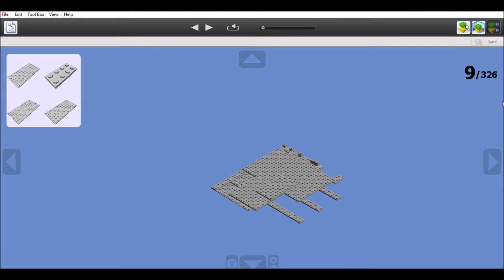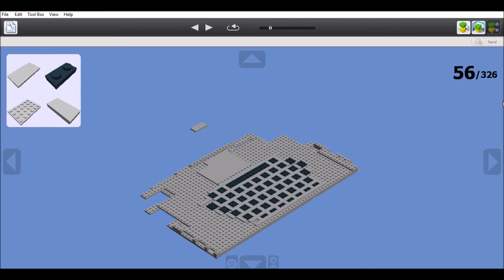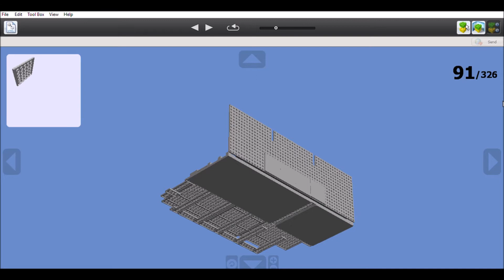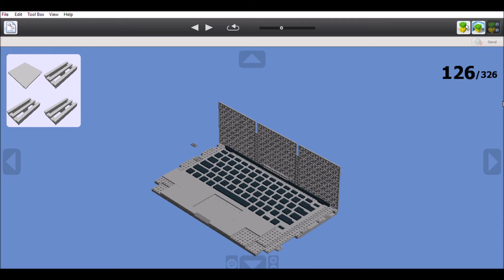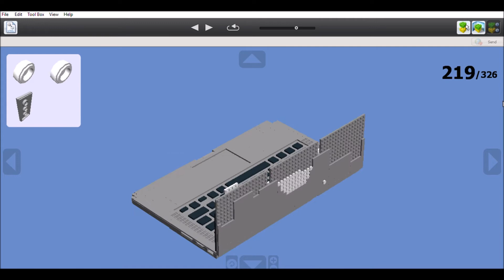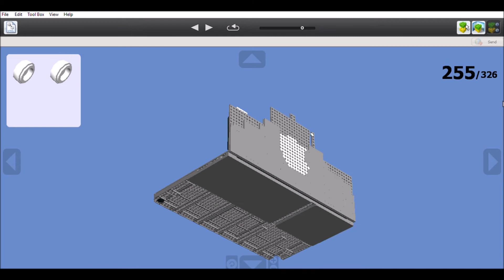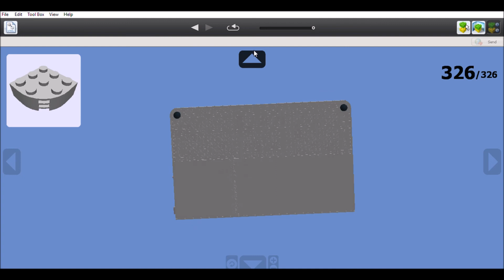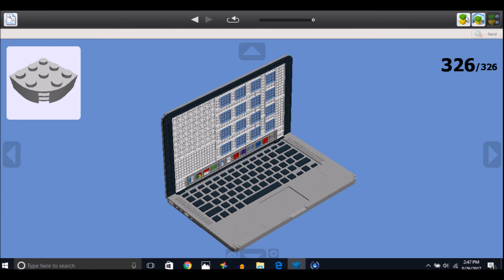Lego MacBook Pro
Song: All I Need (feat. Harley Bird) - Cryjaxx & J3ff Ray